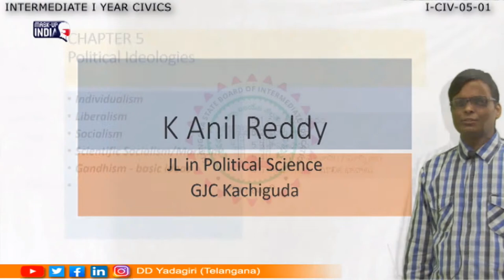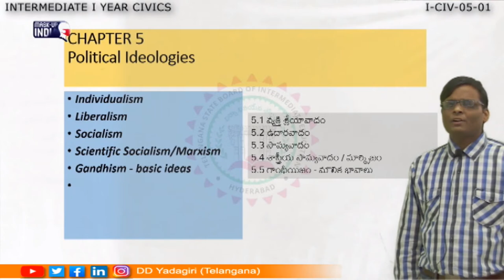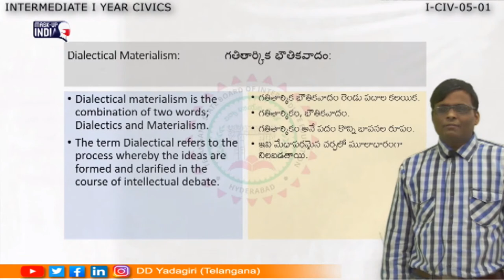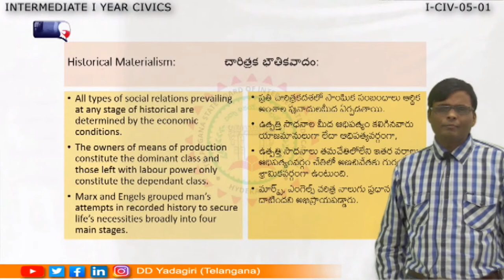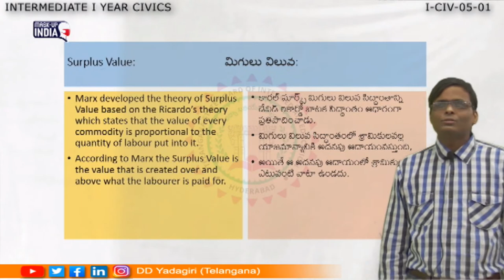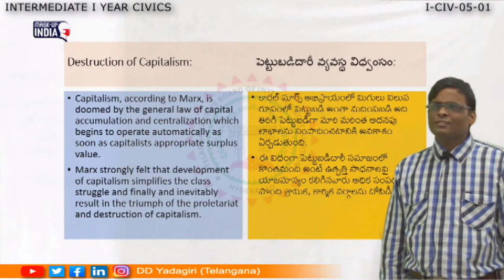1st Inter Civics || Marxism - 1 || Intermediate Education || April 22, 2021